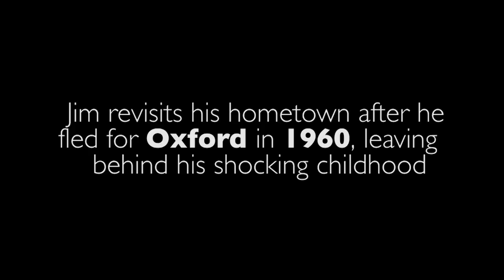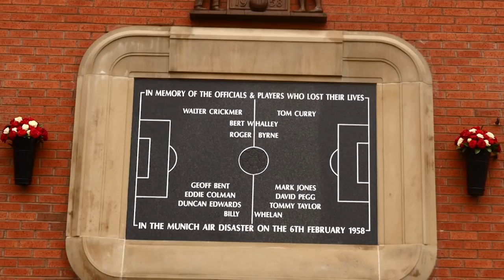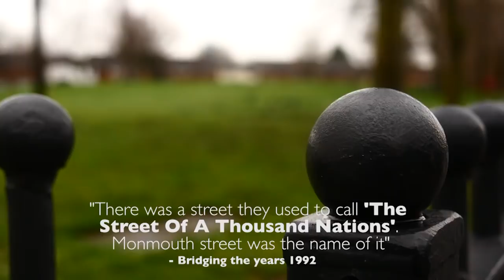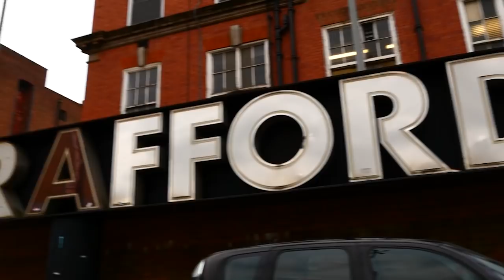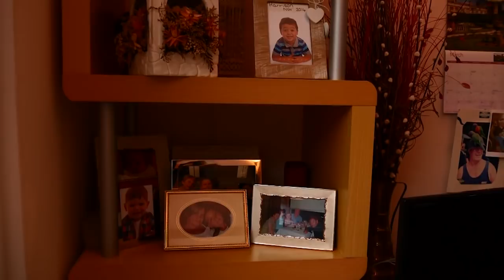You Can’t Take Salford Out The Boy, Short Documentary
Jim revisits his hometown, Salford, after he fled to Oxford many years ago. He shares some of his shocking and heartfelt stories in this short documentary.